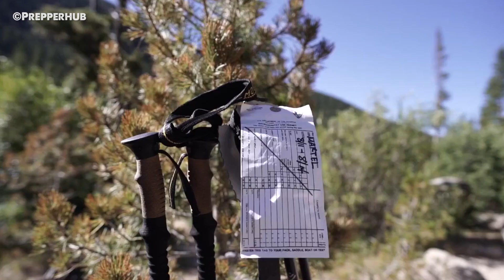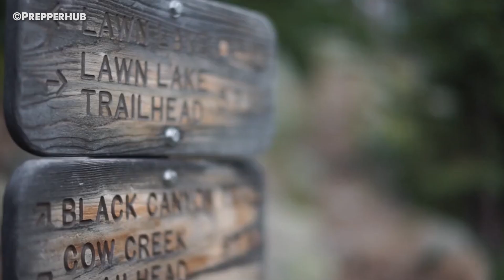Preppers Disaster Evacuation Planning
▶Our mission: Please help us share this information with the world. Making important disaster preparation information accessible to the world.
Now  the creation of these video costs a lot of time and money. We need to pay a voice over and an editor to create these video's.

Prepperhub is a music channel dedicated to:
✔ Prepping
✔ Doomsday Bunkers
✔ Survival
✔ Homesteading
✔ Survivalism

▶Info:
Prepperhub is a unique youtube channel where anyone who is interested in ‘prepping, survivival, homesteading etc, can get information and advive. In addition, prepperhub.org pupose is: sharing knowledge with the help of fellow preppers. We will try to add the best prepper articles and video’s! Learning to prepare is preparing to survive. When it hits the fan, don’t say we didn’t warn you… We will daily add new articles and videos! Get prepared for The end of the world as we know it!

▂ Copyright Info ©

There is no need to strike us as we can sort the issue out quickly.

☢ Prepperhub ☢